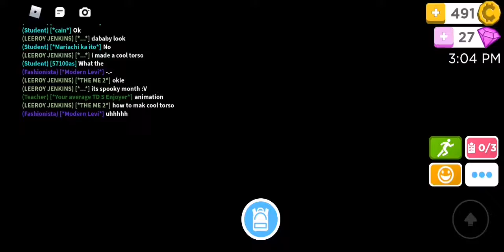how to be cool in rhs(not prank)